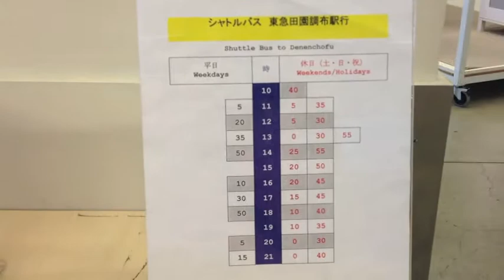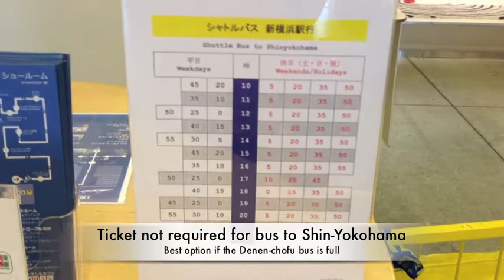How to get to IKEA Kohoku store with a baby in tow（IKEA港北への行き方)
I had heard many good things about IKEA being child-friendly and a great place for families to visit and shop, so I finally made the trip to IKEA Kohoku in Yokohama this week to check it out!